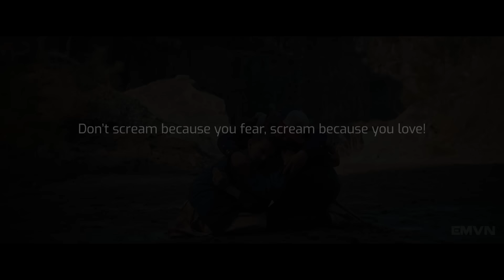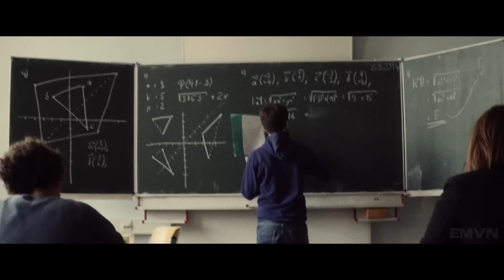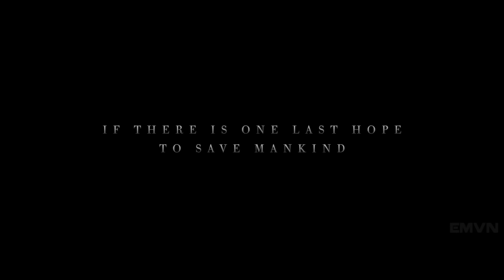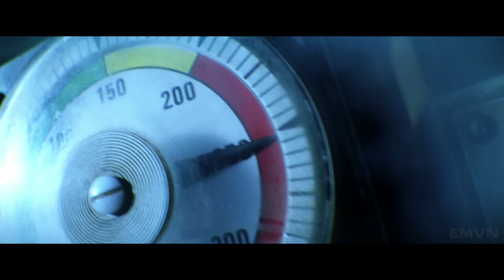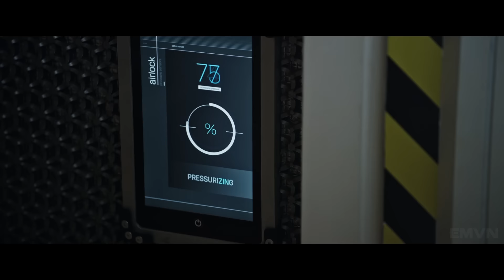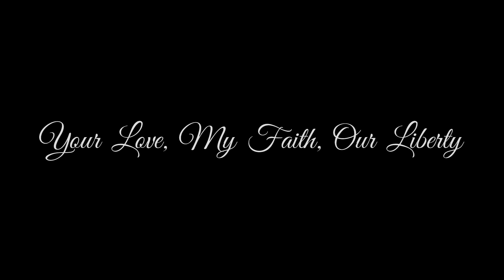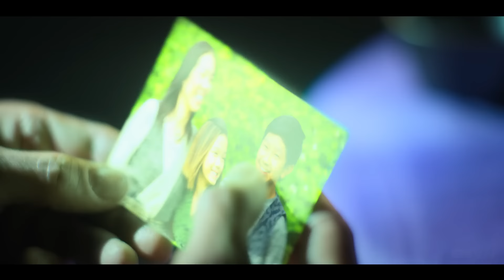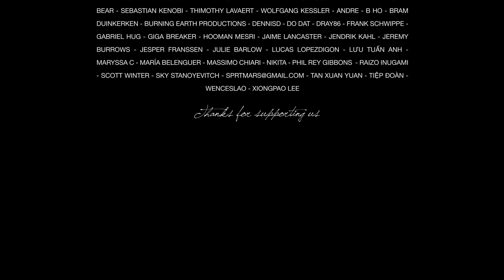BEST OF EPIC MUSIC 2017-2018 | 2-Hour Full Cinematic | Epic Hits | Epic Music VN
Chapter 1: MY JOURNEY
00:00:00 Returning Victorious - Revolt Production Music
00:01:18 Impossible - Two Steps From Hell (ft. Merethe Soltvedt)
INTRO
00:04:30 Shiver Me Timbers - Jean Georges Felix Nicolas & Salvador Casais
Chapter 2: DRAGON WARRIOR
00:05:49 Run Free - Two Steps From Hell
Chapter 3: BEYOND LOVE
00:08:19 Beyond Love - Ivan Torrent (ft. Lara Ausensi)
Chapter 4: DON'T STOP SCREAMING
00:13:07 Don't Stop Screaming - Brand X Music
Chapter 5: MY OLD SPORT
00:17:29 Just What I Needed - Position Music
Chapter 6: TOMORROW WE FIGHT
00:22:13 Tomorrow We Fight - Tommee Profitt
Chapter 7: WHO WILL SAVE US NOW
00:25:31 Gliding Hope - Audiomachine
Chapter 8: MY EYES!
00:30:19 Survivor - 2WEI
Chapter 9: SPECIAL THANKS
00:33:08 Sidewinder - Ghostwriter Music
Chapter 10: ALLURE
00:35:03 Vis Motrix - Ivan Torrent
Chapter 11: SILENCE
00:39:53 Zombie - Position Music
Chapter 12: LAST HOPE FOR MANKIND
00:42:36 Entrada - Brand X Music
00:44:32 Last Hope for Mankind - Songs To Your Eyes
Chapter 13: NEVER GIVE UP
00:48:06 Never Give Up - Unsecret (ft. Rose Cousins)
Chapter 14: LEGENDARY STRIKE BACK
00:51:10 Legendary - Antti Martikainen
Chapter 15: JOURNEY OF DESTINY
00:54:25 Andrew's Song - End of Silence
Chapter 16: FATHER & HIS BOI
00:57:49 Hero - Tommee Profitt (ft. Mike Mains)
Chapter 17: STRENGTH AND HONOR
01:01:37 Golden Age - Trailer Rebel
01:02:50 Ronin - Peter Roe (ft. Uyanga Bold)
Chapter 18: HAVEN'T NAMED IT YET
01:05:01 Exile - Atom Music Audio
Chapter 19: ROAD TO HEAVEN
01:07:49 Nova - Atom Music Audio (ft. Uyanga Bold)
Chapter 20: BREATH OF LIFE
01:12:20 It's Done - Epic Music VN (ft. Merethe Soltvedt)
Chapter 21: MY FAITH, YOUR LOVE, OUR LIBERTY
01:15:38 Moonlight Sonata - Hidden Citizens
Chapter 22: UNBROKEN
01:18:50 Unbroken - Brand X Music
Chapter 23: FRACTURED
01:22:23 Fractured - Twelve Titans Music
Chapter 24: EMVN in BLUE
01:25:49 Darkest Night - Tony Anderson
Chapter 25: TONY'S DREAM
01:30:14 Dystopia - Hi-Finesse
01:32:45 Afterlife - Ivan Torrent (ft. Celica Soldream)
Chapter 26: I CAN SAVE TODAY, YOU CAN SAVE THE WORLD
01:36:40 Awakening - Dos Brains
01:42:08 Elements - Dos Brains
Chapter 27: JOURNEY OF LOVE
01:43:55 I Will Find You - Harry Lightfoot
Chapter 28: INFINITY LOVE
01:47:07 Afterlife - Ivan Torrent (ft. Celica Soldream)
Chapter 29: LAST SONG, TOO GOOD TO MISS!
01:51:04 We Will Never Die - Songs To Your Eyes
CREDITS
01:53:05 Outcast Planet - Emad Yaghoubi
01:57:00 Celestial Queen - Epic Music VN
01:58:11 My Journey - Martin Hatas & Jan Kuba